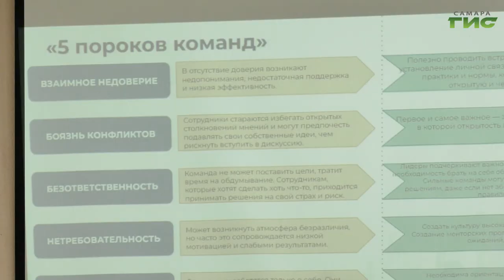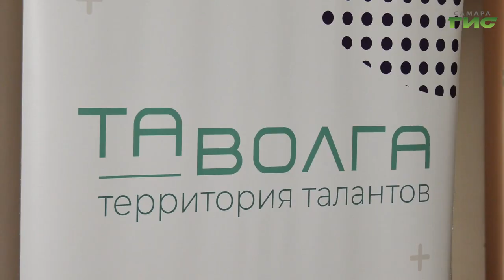Сотрудники администрации Ленинского района приняли участие в стратегической сессии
Командный дух и боевой настрой. Работники администрации Ленинского района собрались на стратегическую сессию "Развитие команд региона". Участники анализировали текущую ситуацию в районе, определяли целевую аудиторию и искали возможные решения для существующих проблем. Наша съемочная группа побывала на месте события.